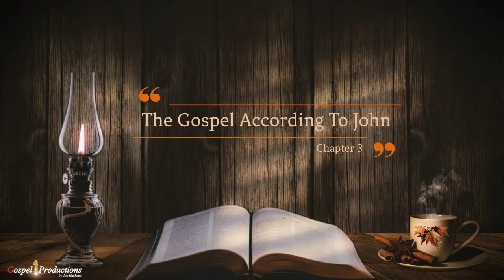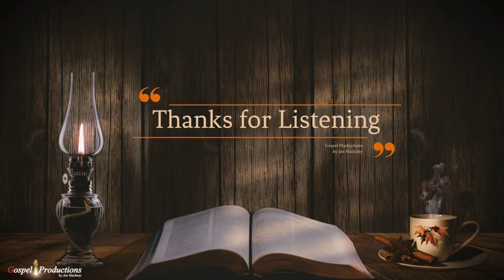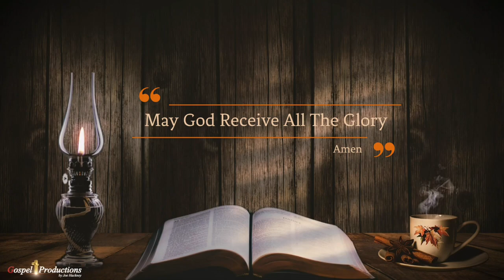The Gospel According to John, Audio Bible King James Version With Each Chapter Time Stamped.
The Gospel According to John, Audio Bible King James Version With Each Chapter Time Stamped. Narrated by Max McLean with Relaxing Ambient Worship Pads Background Music.

00:00  Chapter 1
06:46  Chapter 2
09:57  Chapter 3
14:50  Chapter 4
21:44  Chapter 5
28:04  Chapter 6
36:56  Chapter 7
42:47  Chapter 8
50:55  Chapter 9
56:05  Chapter 10
1:01:00  Chapter 11
1:07:56  Chapter 12
1:14:22  Chapter 13
1:19:34  Chapter 14
1:24:00  Chapter 15
1:27:40  Chapter 16
1:32:18  Chapter 17
1:36:15  Chapter 18
1:42:07  Chapter 19
1:48:22  Chapter 20
1:53:01  Chapter 21